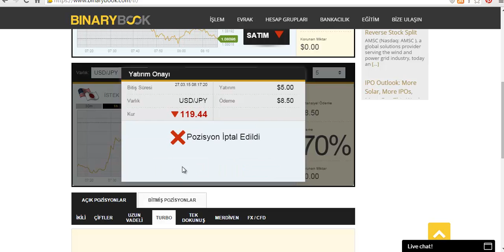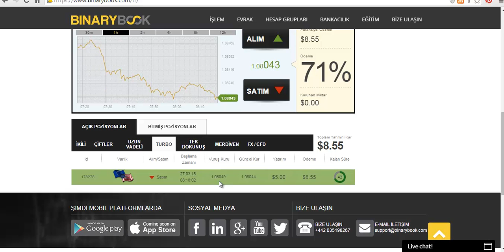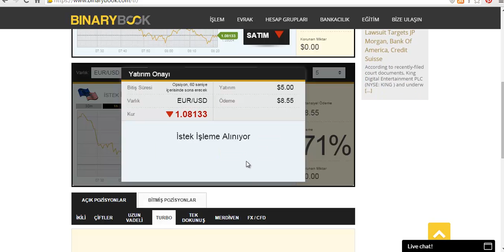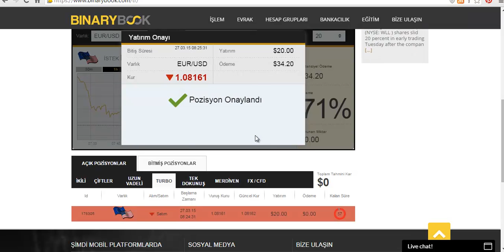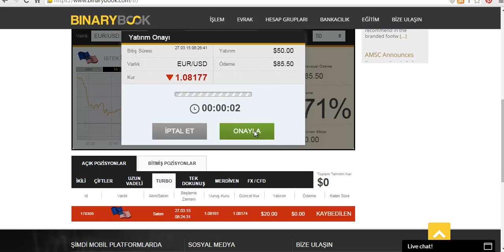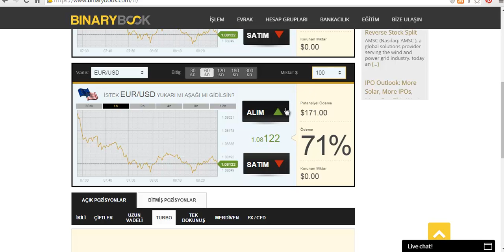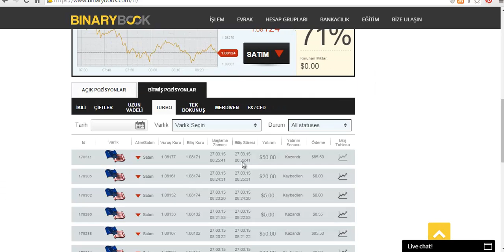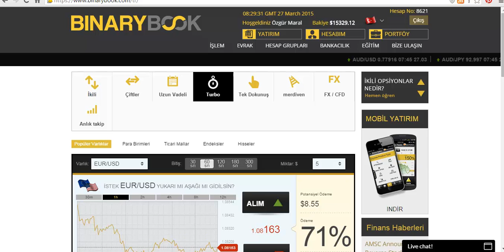BU YÖNTEM PARA KAZANDIRIYOR | FOREX BİNARY